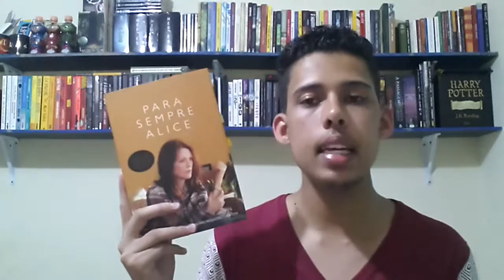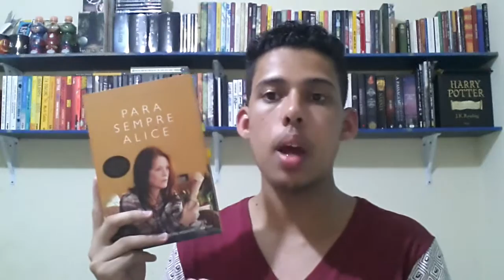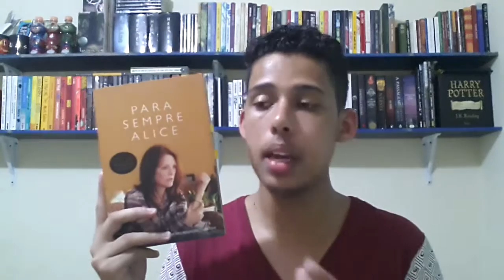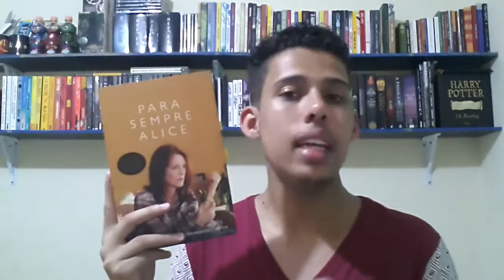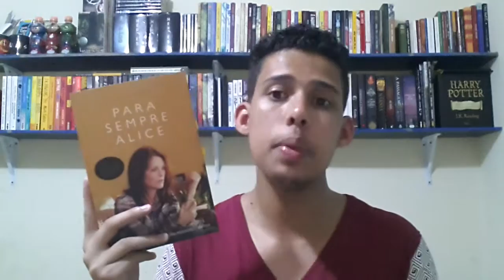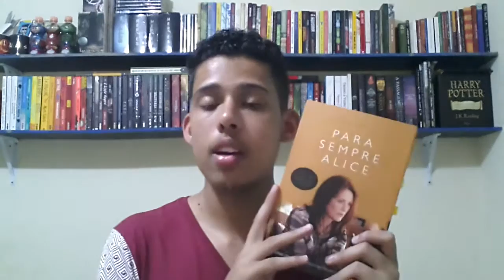5 MOTIVOS PARA LER "PARA SEMPRE ALICE" -Readbookz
Olá pessoal.
Neste vídeo vou dar 5 motivos para vocês lerem o livro "Para sempre Alice" da escritora Lisa Genova.